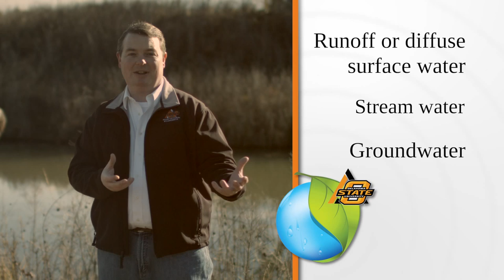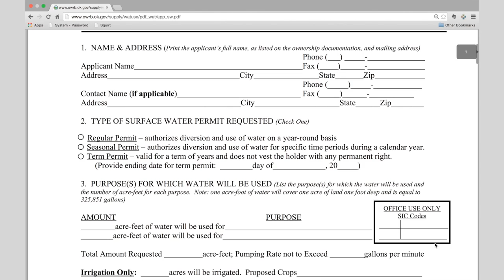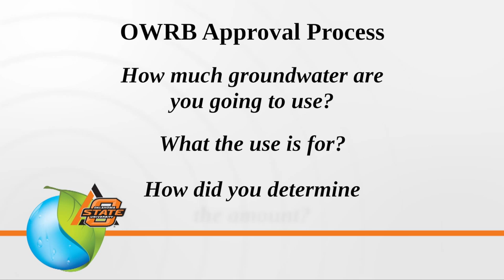Water Law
The Oklahoma Water Resources Center housed at Oklahoma State University within the Division of Agricultural Sciences and Natural Resources, is the center of water-related research, Extension, and education activities in Oklahoma. The Water Center is comprised of more than 80 experts covering a range of water topics.

One of the Water Center’s missions is to extend knowledge and sound management practices from our researchers to improve the quality of life of Oklahoma’s citizens and other stakeholders.

This video series will introduce foundational terminology and concepts related to hydrology and water quality. The first three sets of videos in the series include the following:

• Introductions to the Oklahoma Water Resources Center and the new interim director, who discusses surface water and groundwater--by Garey Fox, professor and Buchanan endowed chair, and interim director of the Oklahoma Water Resources Center.

• Crop irrigation methods (flood irrigation, sprinkler irrigation, and localized (drip) irrigation) –by Saleh Taghvaeian, irrigation extension specialist.

• Irrigation in the home landscape—by Justin Moss, associate professor and Huffine endowed professor.